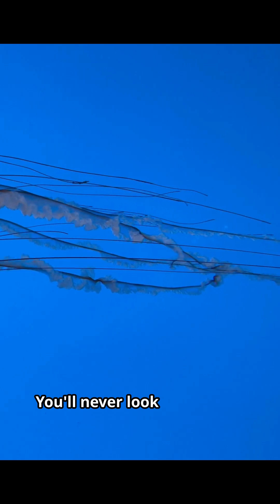This Jellyfish Ages in REVERSE!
"Animality and Nature" is a channel dedicated to exploring the diverse and captivating world of animals and nature. Our content showcases the beauty and intricacies of the natural world through stunning photography, informative videos, and engaging articles. Whether you're an animal lover, a nature enthusiast, or simply curious about the world around us, "Animality and Nature" has something for everyone. Join us on our journey as we discover new species, visit breathtaking landscapes, and learn about the intricacies of the animal kingdom. From the depths of the oceans to the tops of the tallest mountains, "Animality and Nature" is your window into the amazing world of the wild.